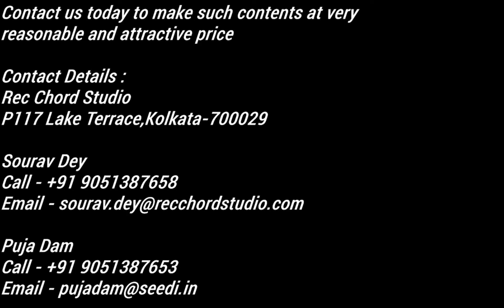Tulsidas | Episode 2 | Ebong Jongoler Danob | Biography |তুলসী দাস| Animation | Bengali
Seedi is an educational platform that lets young artists experience a professional environment, learn everything related to music and gain the skills which will let them boost their musical careers.

Story on Goswami Tulsidas | Animation | Episode 2

This animated version of  Stories of Tulsidas has been inspired by the book “Stories of Indian Saints”  by Pandit N.R. Godbole and Justin E. Abbot translated from the great works of Mahipati called “Bhaktavijaya”.
This animation is purely created with an objective to educate the little ones and reach the audience in different languages.
As quoted in the book by Dr. G.V. Tagare , Mahipati was a great Maharashtrian poet and devotee of Mahavishnu. Mahipati was born in Ahmednagar district in the year 1715 and died in 1790. Mahipati was not a historian but more motivated by spirituality. He glorified many saints including Tulsidas, Jayadev, Kabir, Namdev and others. He painstakingly studied the works of Indian Saints , visited their places, contacted their descendants, put together the legendary stories and presented them poetically in his work.

In Chapter 1 “Invocation- Obeisance to Shri Ganesh” Mahipati very humbly mentions how he started writing Bhaktavijaya , so that this could be carried to completion with help of all devotees, just as when in a poor man’s house some function is planned, his rich neighbours assist him.
Sources and encouragement to write Bhaktavijaya: Mahipati has mentioned that there is no imagination or written as per  his own fancy. He says“a child speaks in broken words, but its mother expresses her delight. So my very uncouth language I think you will accept.”
Evils of the Kali Yuga (Evil Age): As rightly mentioned 300 years ago we can experience the similar situation today , Bhahmins  neglecting their religious obligations , sons  not listening  to the commands of their parents, disciples not serving their religious teachers or no one caring to go to the sacred places. People threw away the rosary made of tulasi and rudraksha and wear around their necks garlands made of glass beads.
Vishnu Allots Avatarships:
Uddhava becomes the avatar by name of Namdev in the family line of a tailor.
Shuka becomes an avatar in the family of Muhammadan and becomes his bhakta Kabir.
Valmiki is asked to take avatar of a Brahman Tulsidas and cause men to realize in this Kali Yuga an intense love and worship.
Daruka , He wishes him to become Brahman Ramdas.
The creator of universe said to Shiva , He wishes him to become Narsi Mehta and cause the inhabitants of Junagad to hear the stories connected with path and devotion.
He himself followed in the form of Dnyaneshwar and explain the meaning of Bhagwad Gita.
Brahmadev to become Sopan
Sadashiv to become Nivritti
Adimaya to become Muktabai

Credits
Narrated by Shri Naren Bhattacharya ;
Characters Voice: Doyel Mukherjee ; Anshuman Pal ; Nilanjan Bhattacharjee and Sourav Dey.
Audio Engineer: Sourav Dey
Animation : Payel Mistry
Storyboard Artist : Anirban Matia
Video Editing : Sageer Sheikh
Recorded at : Rec Chord Studio (Kolkata)
Produced by : S S Digital Educational Services
For any enquiries kindly contact Puja Dam : 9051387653

jungle er danob_o tulsidas